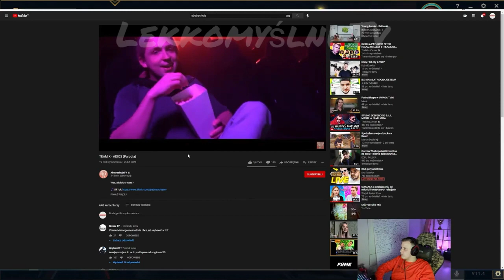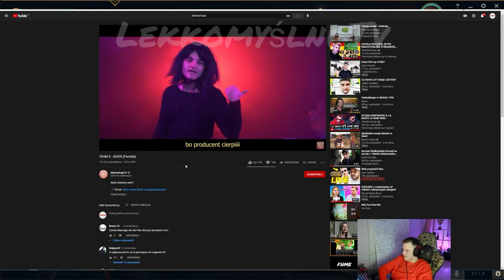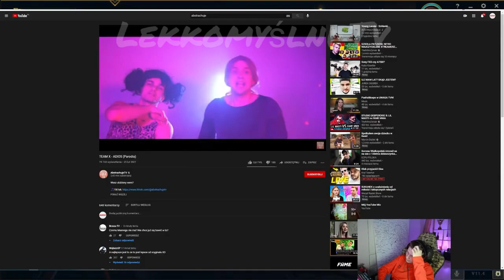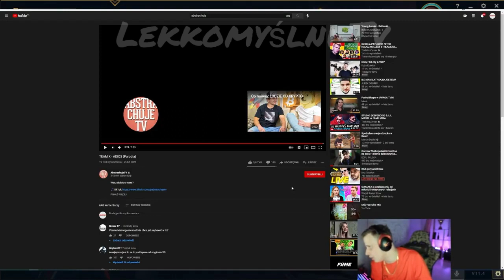Nitro reakcja na parodię Abstrachuje (Team x - Adios)